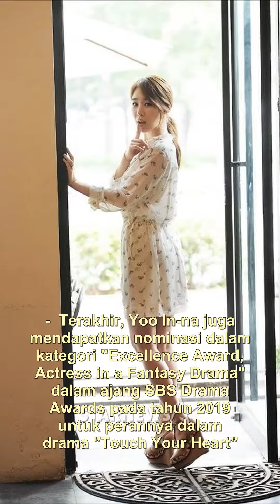**Yoo In-na: Aktris Berbakat dengan Penghargaan dan Nominasi**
Yoo In-na adalah seorang aktris Korea Selatan yang telah mendapatkan berbagai penghargaan dan nominasi dalam industri hiburan. Berkat bakatnya yang luar biasa dan dedikasinya dalam berakting, Yoo In-na telah diakui dan diapresiasi oleh banyak orang di Korea Selatan dan juga di seluruh dunia.

Pertama, Yoo In-na menerima penghargaan "Best New Actress" dalam ajang KBS Drama Awards pada tahun 2009 untuk perannya dalam drama populer "High Kick Through the Roof". Penampilannya yang menawan dan kemampuan aktingnya yang memukau membuatnya layak mendapatkan penghargaan ini.

Selanjutnya, pada tahun 2012, Yoo In-na dinominasikan dalam kategori "Best Supporting Actress" di Baeksang Arts Awards untuk perannya dalam drama "Queen In-hyun's Man". Peran yang kuat dan emosional yang diperankan oleh Yoo In-na membuatnya menjadi salah satu aktris yang paling diantisipasi dan dihormati dalam dunia hiburan Korea.

Pada tahun 2018, Yoo In-na menerima penghargaan "Best Supporting Actress" dalam ajang tvN10 Awards untuk perannya dalam drama "Goblin". Dalam drama ini, Yoo In-na berperan sebagai seorang malaikat yang jatuh cinta dengan goblin. Penampilannya yang memikat dan kemampuan aktingnya yang kuat membuatnya layak mendapatkan penghargaan ini.

Terakhir, Yoo In-na juga mendapatkan nominasi dalam kategori "Excellence Award, Actress in a Fantasy Drama" dalam ajang SBS Drama Awards pada tahun 2019 untuk perannya dalam drama "Touch Your Heart". Dalam drama ini, Yoo In-na berperan sebagai seorang aktris yang bekerja sebagai sekretaris di sebuah firma hukum. Penampilannya yang mengesankan dan kemampuan aktingnya yang luar biasa membuatnya menjadi salah satu aktris yang paling dihormati dalam industri hiburan Korea Selatan.

Secara keseluruhan, Yoo In-na adalah seorang aktris yang berbakat dan berprestasi tinggi. Penghargaan dan nominasi yang diterimanya adalah bukti nyata dari dedikasinya dalam dunia akting. Dengan perannya yang memukau dan kemampuan aktingnya yang luar biasa, Yoo In-na telah mengukir namanya sebagai salah satu aktris terbaik dalam industri hiburan Korea Selatan.